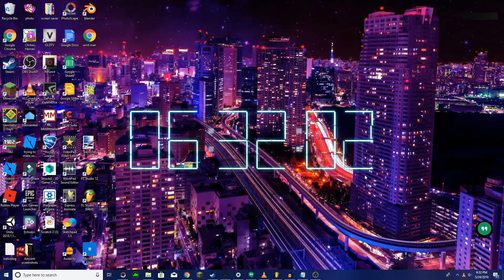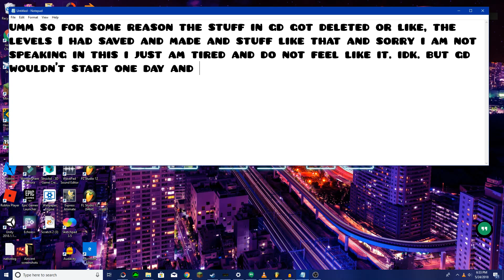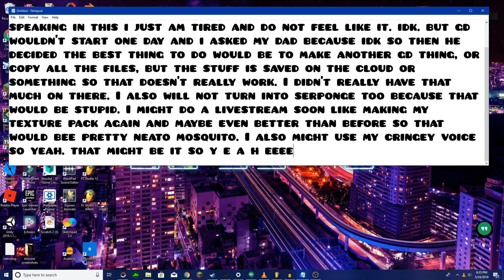I lost my saved data in geometry dash ;-; (read description plz)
This is the reason my icons will be so horrible. I also do not have a good video editor so that is why this video is so bad. sorry if this seems clickbait-y ALSO not everything got deleted so that's good i g u e s s also speed up video if 2 slow 4 u